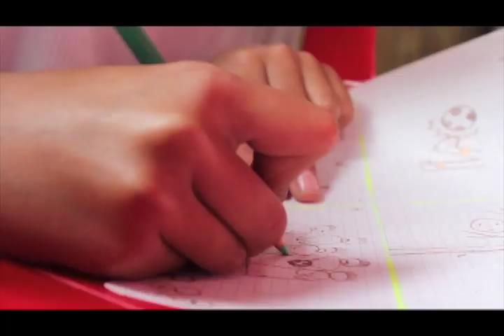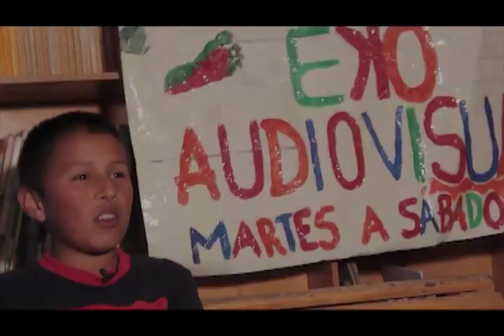El Cine Comunitario de Ciudad Bolívar, Bogotá, Colombia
Produccion sobre la linea de formacion audiovisual infantil sueños films colombia, El Cine Comunitario de Ciudad Bolívar más info